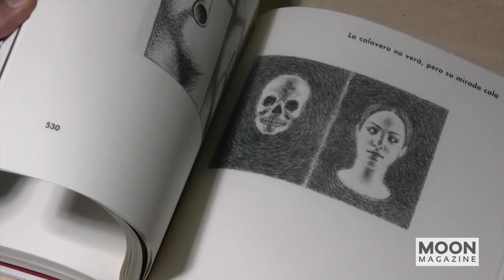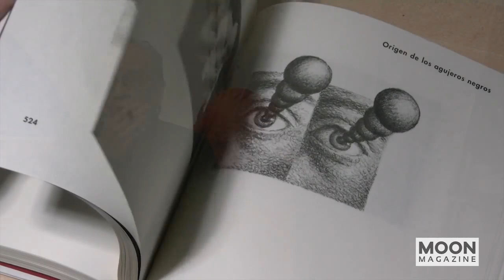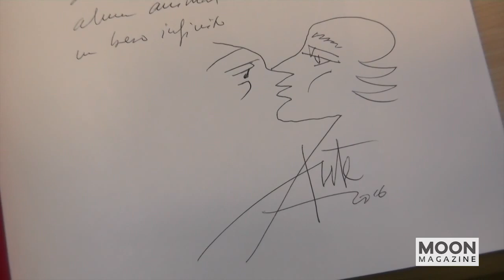Entrevista Luis Eduardo Aute.